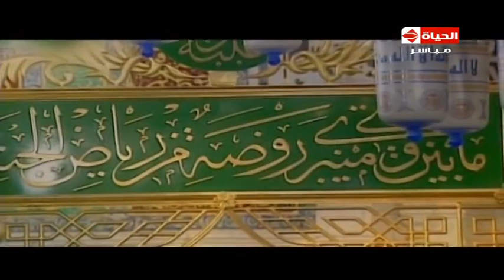برنامج الدين والحياة - الإعلامية لمياء فهمي - حلقة الشيخ رمضان عبد المعز - حلقة الأحد 4-9-2016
فضل العشر الأوائل من ذي الحجة وموسم الحج
لبيك الللهم لبيك لبيك لا شريك لك لبيك
برنامج الدين والحياة حلقة الأحد 4-9-2016